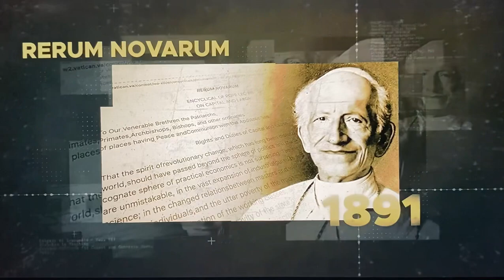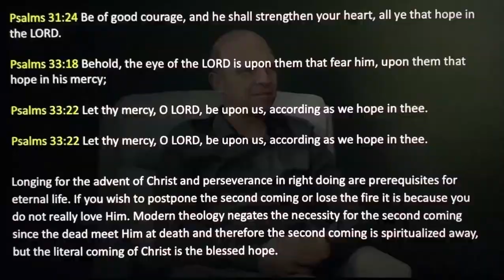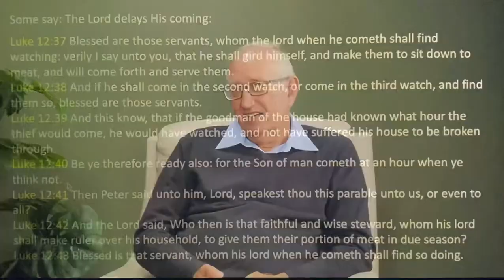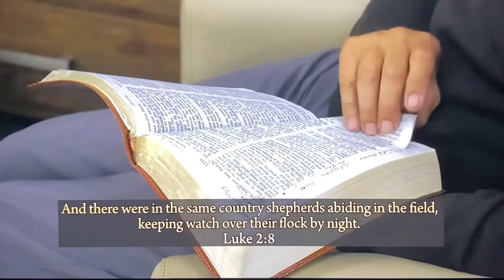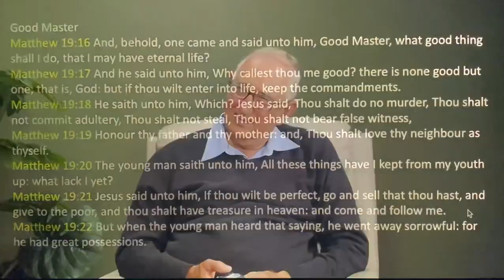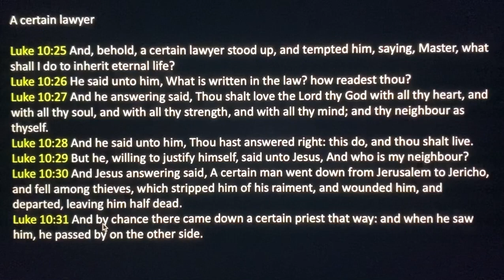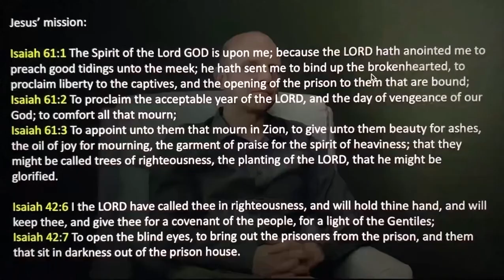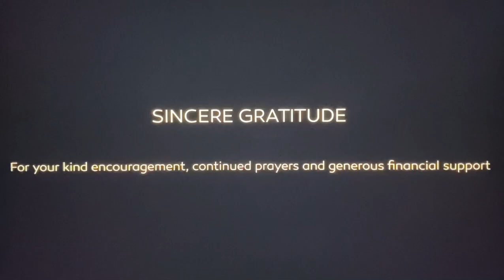146 Valteris Faitas ir Martinas Smitas. Advento viltis ir amžinasis gyvenimas, tikrovė ar fikcija?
146 serijoje aptariame tikrovę, kad Jėzus gali netrukus ateiti pasiimti savo ištikimų mokinių. Bet kodėl taip atrodo, kad niekas nenori, kad taip nutiktų?  Dažnai girdime: „ne per mano gyvenimą“, arba „neanksčiau negu po šimto metų“. Net iš žmonių, kurie skelbia, kad laukia didžiausio įvykio, kurį kada nors matė pasaulis. Kodėl taip yra ir ką mes turėtume su tuo daryti?